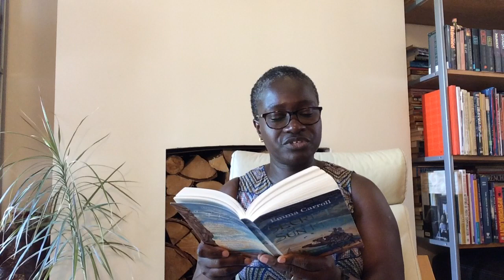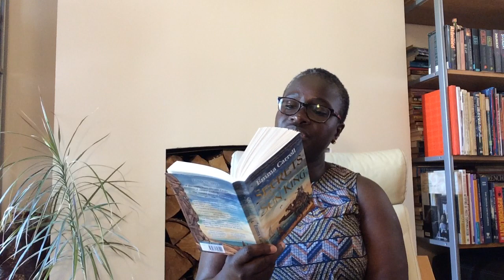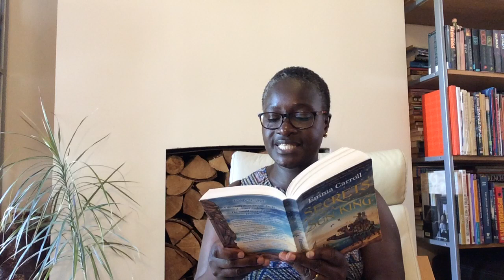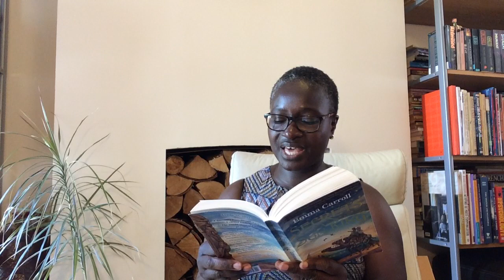Secrets of a Sun King 15